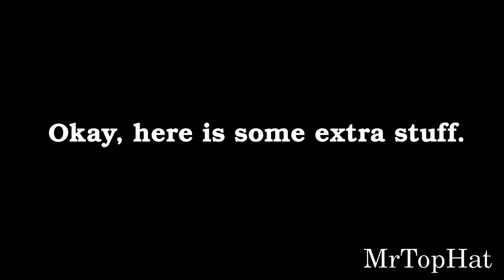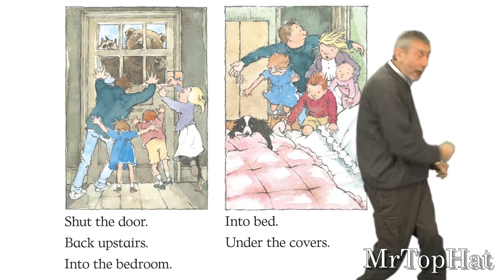[YTP] Michael Talks About His Favorite Cartoon Horses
This is a unfinished YTP I've had sitting around for a while.